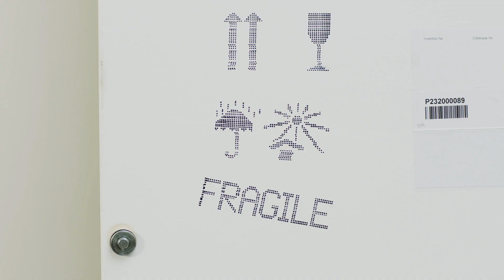Unboxing Masterworks by Zao Wou-Ki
Phillips is thrilled to unveil two masterworks by Zao Wou-Ki, 22.6.63 and 24.10.63, as leading highlights of the 20th Century & Contemporary Art Evening Sale in Hong Kong on 8 July, 2020.